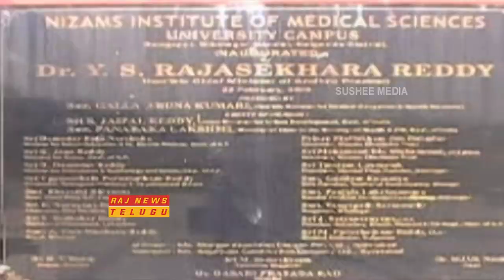ఎయిమ్స్‌కు కేంద్రం పచ్చజెండా || Central Cabinet Gives Green Signal For AIIMS Hospital In Telangana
Watch Central Cabinet Gives Green Signal For AIIMS Hospital In Telangana.